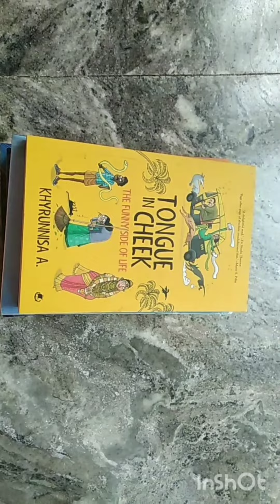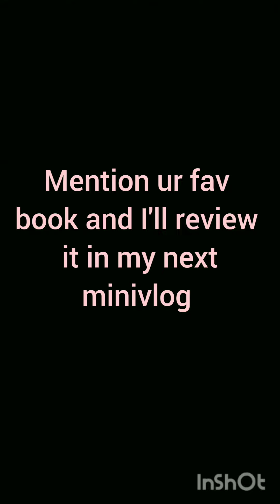Book recs to warm up your Christmas Holidays | Minivlog